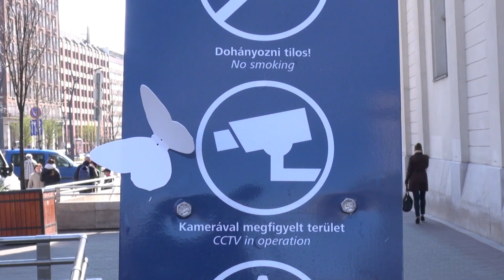Lepkeinvázió a belvárosban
A Budapesti Tavaszi Fesztivál egyik szenzációja lehet a belvárost egy éjszaka alatt lepkedíszbe vonó ötlet. A WeLove Budapest filmje az akcióról.